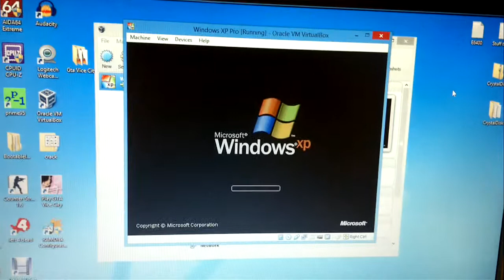Windows XP Boots in Seconds on a RAMdisk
Lightning fast xp boot with the virtual disk image on a 2gb ram disk, solid state drives can't touch this.